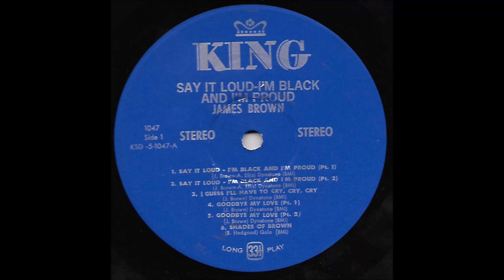James Brown - Goodbye My Love Pt 1&2